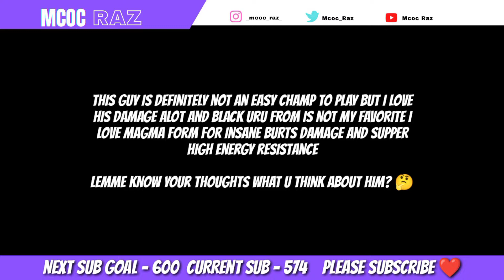Mcoc - unawakened Absorbing Man Rank up| 6 ⭐ Rank 3 Gameplay | best rotation and much more!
Marvel contest of champions 6 star Rank 3 Absorbing Man Rank up and gameplay!
he is my 9th 6 star Rank 3 champion...
this guy is very strong but not that easy to master!

content used in this video is My own and it is my original content, No re used content and no Copyrighted content was used in this video!
if any songs used in this video  they are either from YouTube library or they are copyright free music, and they are under fair use, all the credits and rights goes to their respective artist and owners.

Don't try to Re use My content!